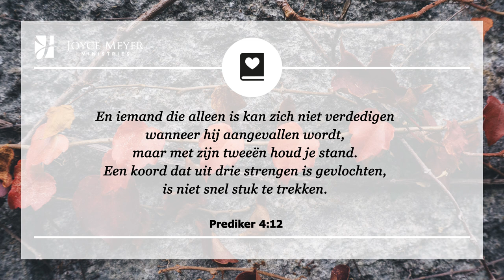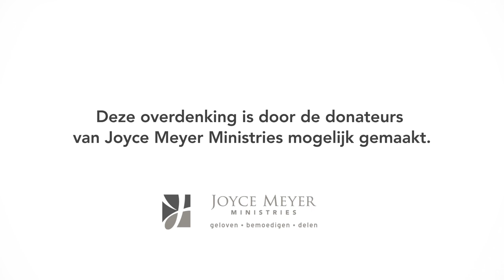Een drievoudig snoer wordt niet snel gebroken | Huwelijk | Overdenking | Joyce Meyer | 29 november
Wanneer we Jezus kennen en Hem in ons huwelijk uitnodigen bestaat ons huwelijk uit drie koorden. En er is grote kracht in het verbond van een man en een vrouw wanneer Christus inbegrepen is.

00:00 Dagelijkse overdenking van Joyce Meyer van 29 november
00:15 Een drievoudig snoer wordt niet snel gebroken
00:25 Prediker 4;12 En iemand die alleen is kan zich niet verdedigen wanneer hij aangevallen wordt, maar met zijn tweeën houd je stand. Een koord dat uit drie strengen is gevlochten, is niet snel stuk te trekken.

00:40 Overdenking
Er is niets beter dan een echt goed huwelijk en niets erger dan een slecht huwelijk. Christelijke huwelijken zijn bedoeld als een levend bewijs dat twee mensen een sterke eenheid kan zijn in het volbrengen van Gods wil — zowel voor ons plezier alsook om een impact te maken op de wereld.

Echter, het samenvoegen van twee individuen in een harmonieus huwelijk is een proces dat niet vanzelf gaat. Een goed huwelijk gebeurt niet zomaar, ongeacht hoe stapelverliefd je bent op het moment van trouwen. Je moet God in dit proces uitnodigen.

Gelukkig zijn in het huwelijk gaat niet over het vinden van een partner die altijd doet wat wij willen. Het gaat over twee onvolmaakte mensen die op een perfecte God vertrouwen en gehoorzamen aan Zijn wil en doel voor hen. Dat is een huwelijk die God kan zegenen!

01:59 Kort gebed: Here God, ik hou van mijn partner, maar een koord dat uit twee strengen is gevlochten is niet voldoende. Ik wil mijn deel doen om U in ons huwelijk uit te nodigen zodat U onze liefde voor elkaar kunt versterken en ons in Uw plan kunt leiden.